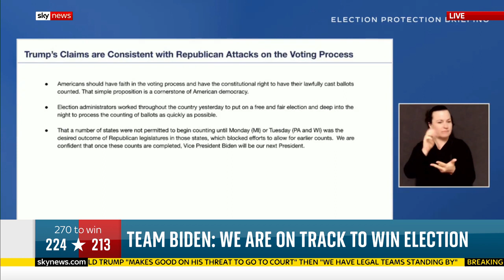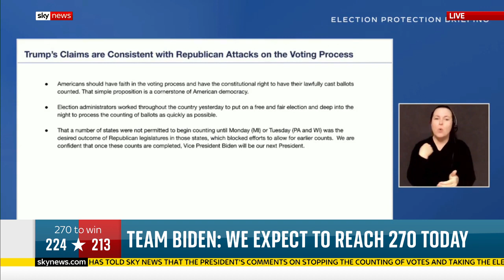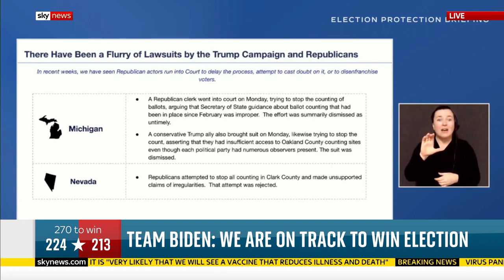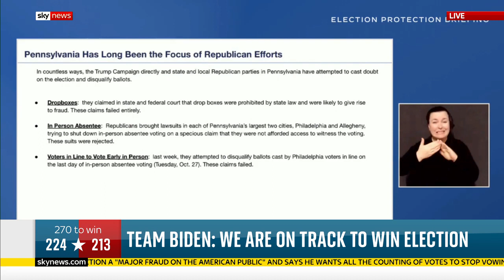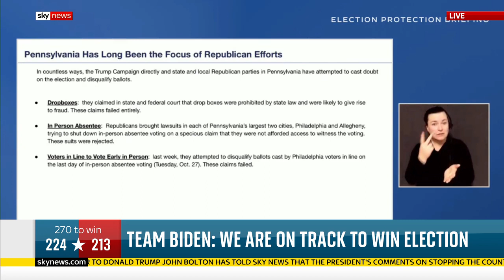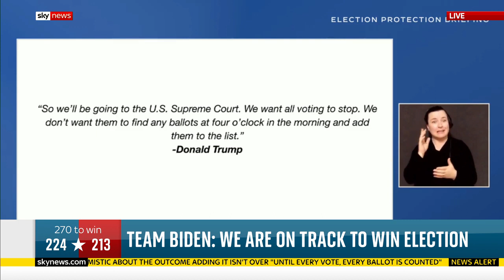US Election: Biden's team say they will declare victory Wednesday night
Joe Biden's campaign manager Jen O'Malley Dillon expects their team to be able to declare victory in the election on Wednesday evening.

and download our apps